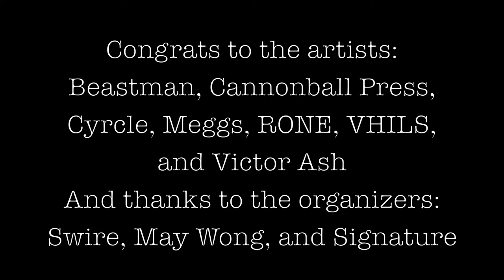Work In Progress street art exhibit Hong Kong HK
Work In Progress, a large-scale street art exhibition opened in Hong Kong on Friday, June 14th. The show took over an entire floor of Somerset House in Taikoo Place and wowed the 1000 person plus audience with large scale installations, floor-to-ceiling works, and other massive pieces that are extremely rare in land-poor Hong Kong. The show was a huge success and will be open until July 7th, 2013. For the address, hours, and more photos, please check out to receive updates on upcoming shows!